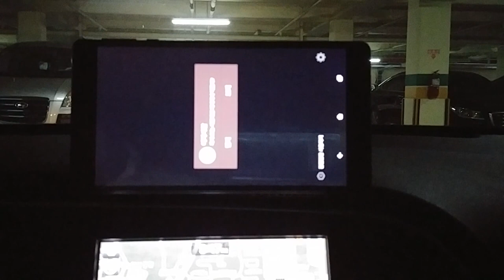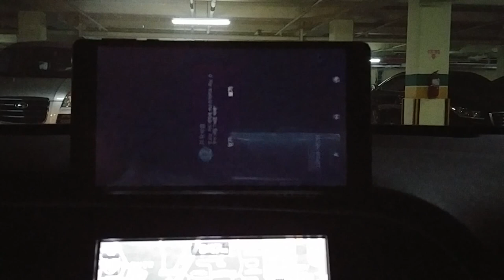파인드라이브 T 네비게이션으로 카카오톡 음성 안내 받기 (부제. 날 버린 그녀가 요즘 연락을 한다)